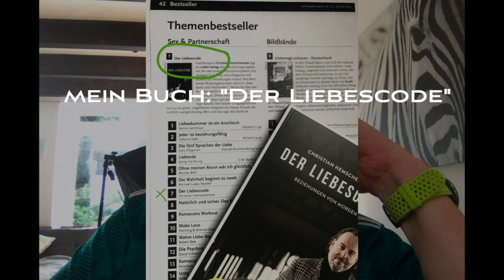Empathie richtig verstanden / Empathie Paradoxon / Narzissmus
Empathie wird sowohl von Pluspolen (die in Gefahr sind sich selbst aufzugeben) als auch von Minuspolen (die Empathie für ihre eigenen Interessen nutzen) oft falsch verstanden. Mehr dazu hier.